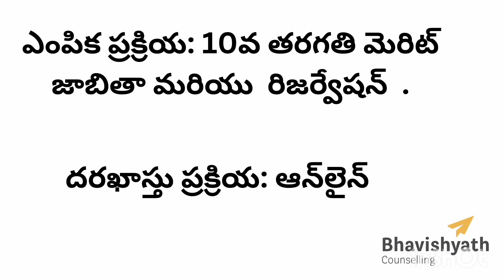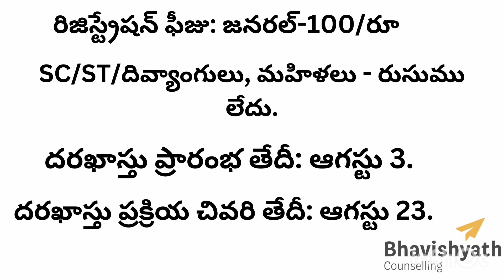Bhavishyath counselling awareness video on Indian postal GDS recruitment notification